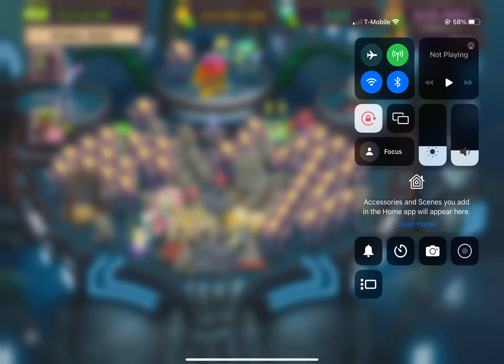RARE WUBLINS (AGAIN) WAKING UP RARE POWEK!!!